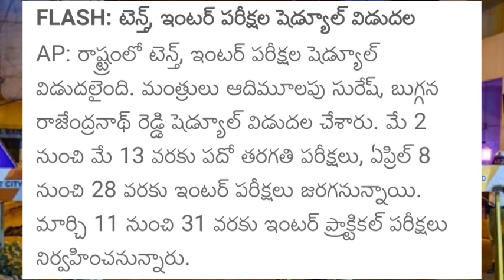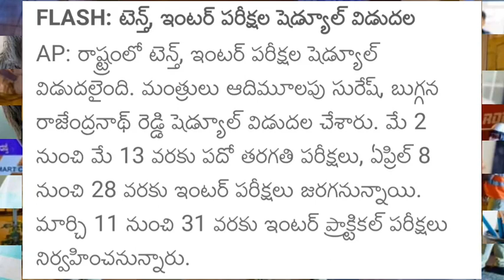Ap 10th,inter exams latest news||ap 10th inter exams latest news today about dates||must watch